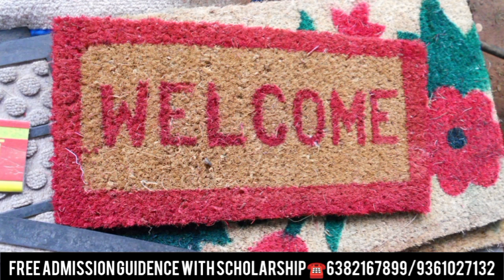M.Sc Data Science /Course Details /Eligibility /Syllabus /Admission /Fee /Scope /Job /Salary /Tamil